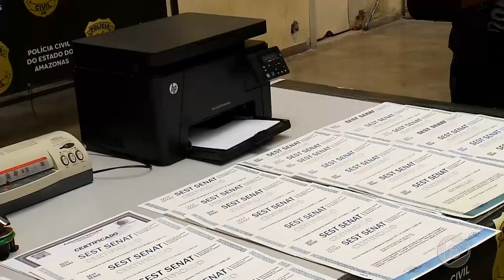homem é preso com 400 kg de drogas e armamento pesado, ele faz parte dos piratas dos rios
02º BLOCO JORNAL 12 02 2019 homem é preso com 400 kg de drogas e armamento pesado, ele faz parte dos piratas dos rios que agem em Coari